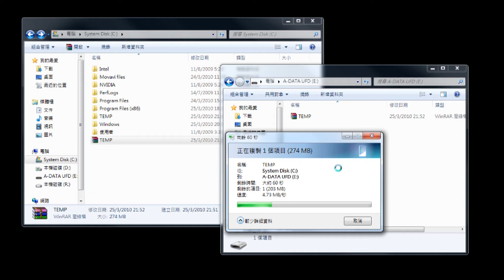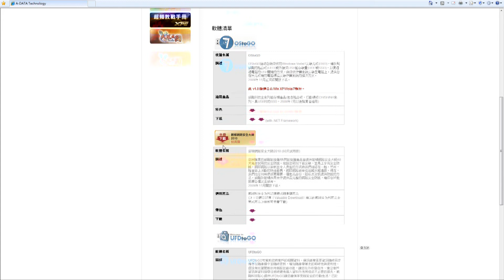迎接南非 FIFA世界盃 --- A-DATA推出熱血足球球衣隨身碟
足球是世界上至令人深醉的運動，而每四年一度的 FIFA 世界盃，更是全球球迷絕 0 不錯過的盛事， A-DATA 趁著 2010 年南非世界盃舉行在即，推出熱血足球球衣隨身碟系列 Theme T001 ，合共六個不同國家的球衣造型，作為足球球迷的您又怎能錯過呢 !?